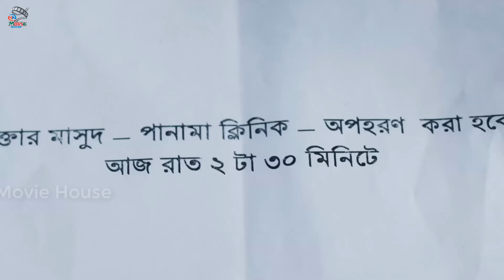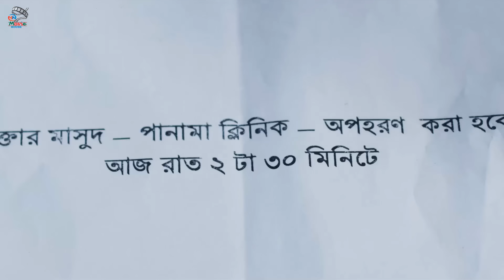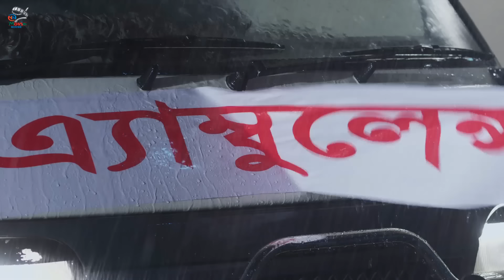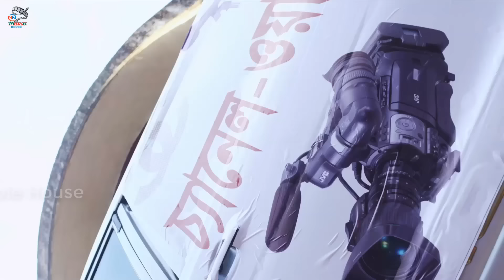Warning ( ওয়ার্নিং ) Arifin Shuvoo | Mahiya Mahi | Misha Sawdagar | Rubel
Video Title :Warning ( ওয়ার্নিং ) Arifin Shuvoo | Mahiya Mahi | Misha Sawdagar | Rubel

Movie: Warning
Cast: Arifin Shuvoo, Mahiya Mahi, Masum Parvez Rubel, Misha Sawdagar,Abu Sayed Khan, Kazi Hayat, Mizan, Rakib, Mijan, Abdullah Saki, Shiba Shanu, Sushanto, Chikon Ali, Roton, Shimul Khan, Shoshi, Rebeka Sultana, Jui, Salma, Anjoli
Singer: James, Nazmun Munira Nancy, Shafin Ahmed, Munni, Tasif, Rupom, Dilshad Nahar Kona
Editor: Touhid Hossain Chowdhury
Cameraman: Topon Ahmed
Scriptwriter: Shafi Uddin Shafi
Chief Assistant Director: Mehraj
Dance Director: Habib
Still Photographer: Biraz Sarkar
Make-Up: Selim, Rubel
Language : Bangla
Label :  @NNMovieHouse

*** ANTI-PIRACY WARNING ***